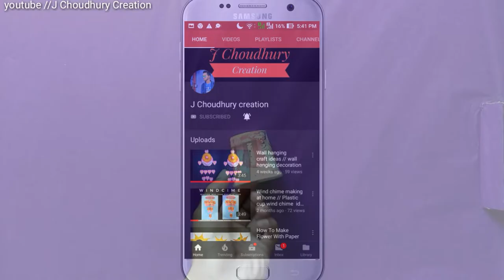Wind chime // paper cup wind chime //How to make simple and easy wind chime at home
I am sumanjay and my channel will show you easy and interesting Indian diy craft which you can try yourself at Home .